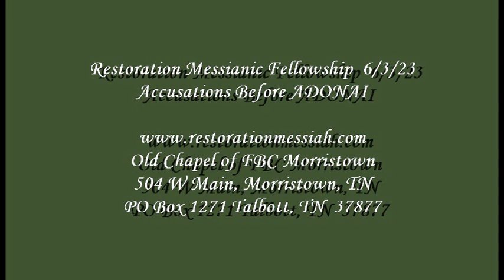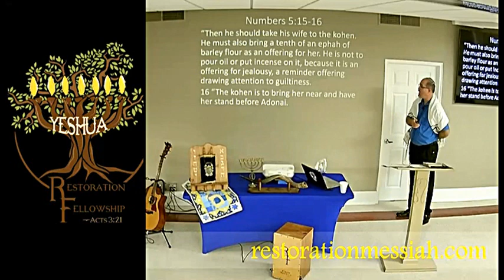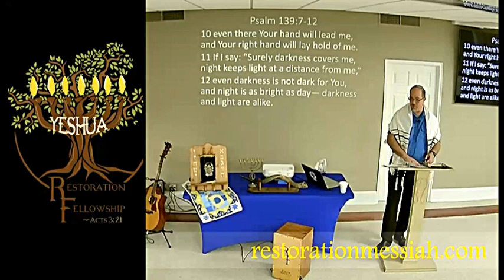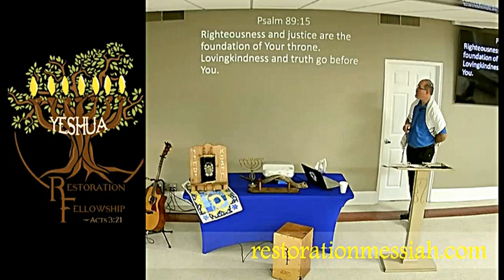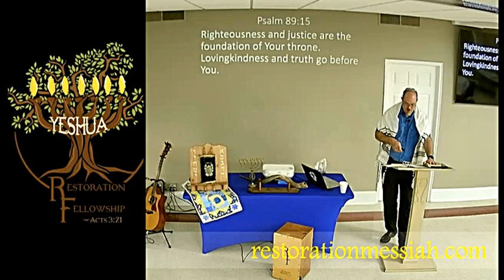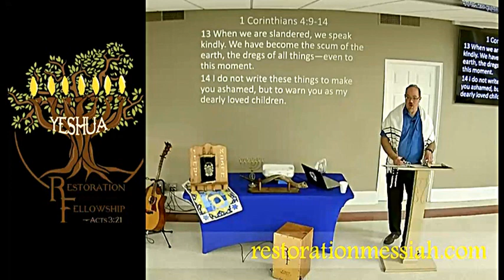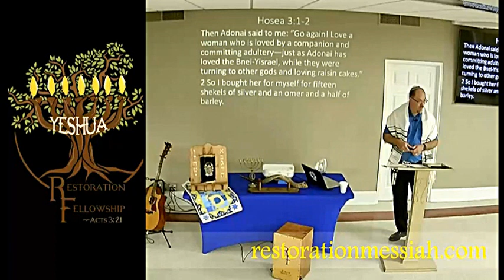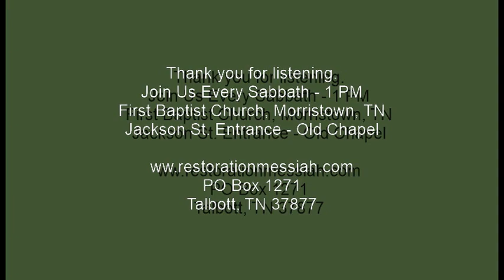6 3 23 False Accusations at the End Times? Numbers 5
Yeshua warned that His followers would face many false accusations as His Return draws near?  Who's Courtroom do you want your fate decided?  The Court of Public Opinion or the Courtroom of ADONAI?

This Torah portion gives some insight.
Imagine being the Innocent Wife accused of Adultery by a Jealous Husband.  Do you want to go before ADONAI?  Absolutely, He is El Roi, the God Who Sees your innocence.
Imagine being the Guilty wife accused of Adultery by a Jealous Husband.  Do you want to go before ADONAI?  Absolutely Not, for the same reason.

Which kind of wife are you really?  What kind of husband do we have?